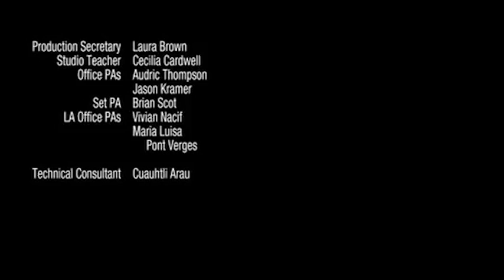a day wo mex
How would life look without a Mexican?
Check out the founder of Contigo, Raul Hinojosa, acting in the brilliant movie, A day without a Mexican, Directed by Sergio Arau!